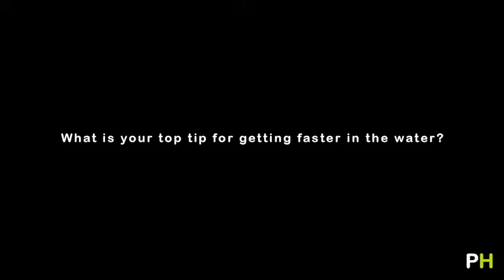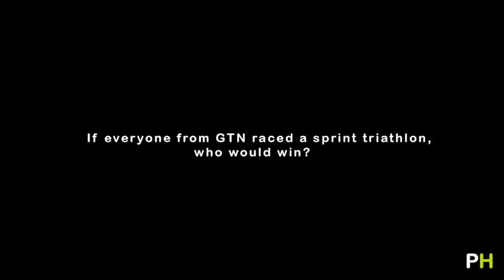5 Quickfire Training Tips | Global Triathlon Network Presenter Mark Threlfall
Former professional triathlete and the current Global Triathlon Network presenter, Mark Threlfall, gives his top 5 tips for training and race day...

0:00 - What is your top tip for getting faster at swimming?
0:35 - What was the biggest mistake you ever made in a race?
1:33 - What's your favourite sports gadget?
2:15 - Cycling on Zwift or outside?
2:49 - Who would win a GTN sprint triathlon race?

You can find Mark on Instagram at @markthrelfallgtn and regularly presenting on the Global Triathlon Network's YouTube channel.